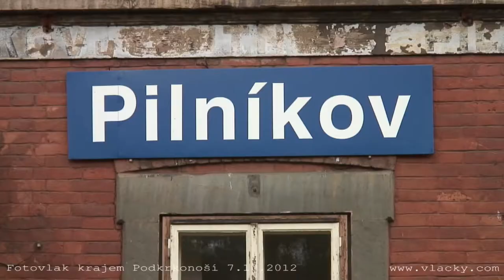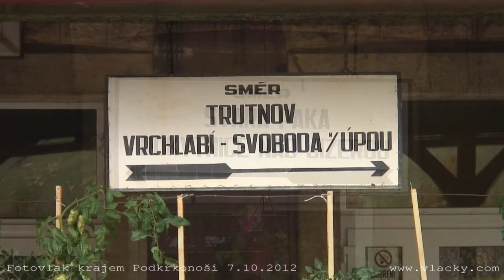Fotovlak krajem Podkrkonoší 7. 10. 2012